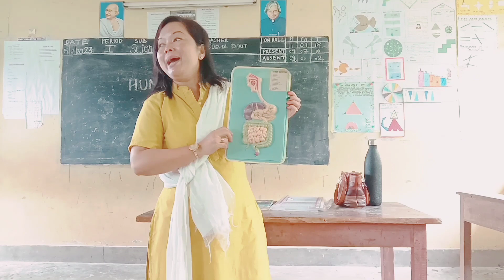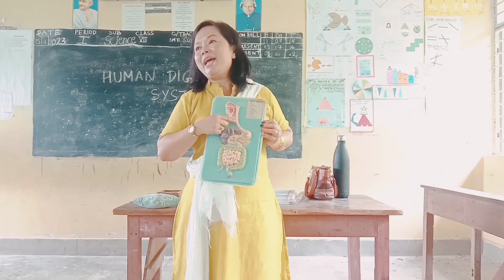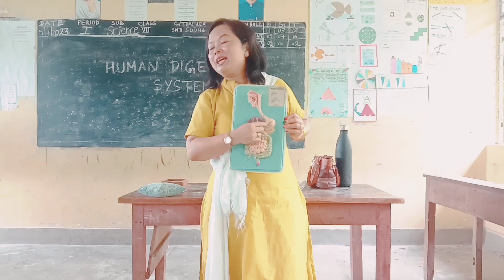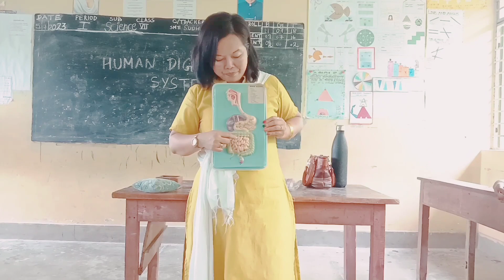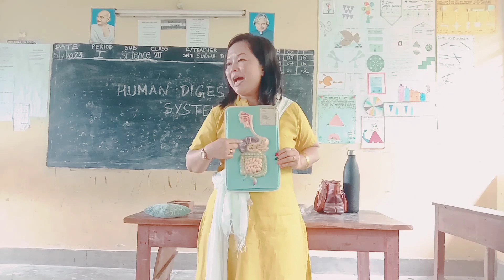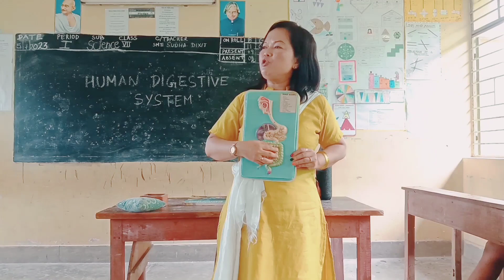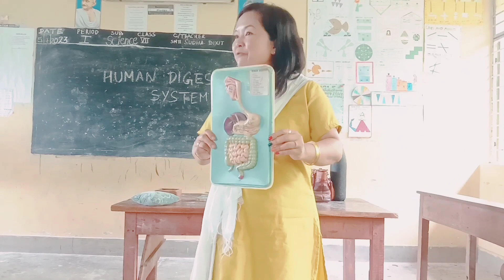Parts of human digestive system, class 7